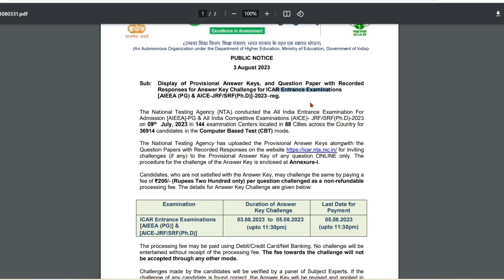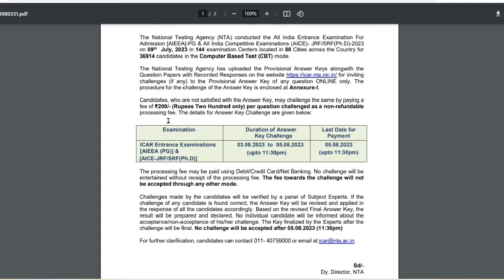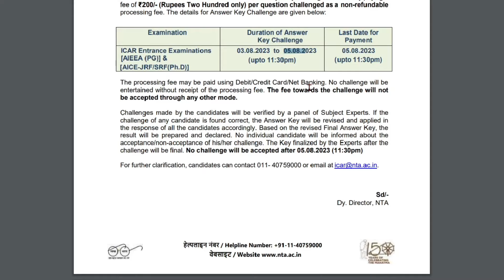ICAR 2023 Latest News | Technical Error? | Krishi kranti IG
ICAR 2023 Important Notice | ICAR 2023

ICAR 2023 latest News | ICAR 2023 | Krishi kranti IG

key Search  ⚠️
• ICAR PG 2023 Ans key
ICAR PG 2023
ICAR PG result date 2023
ICAR PG entrance exam 2023
ICAR JRF 2023
ICAR JRF 2023

Keep  Supporting  🙏❤️